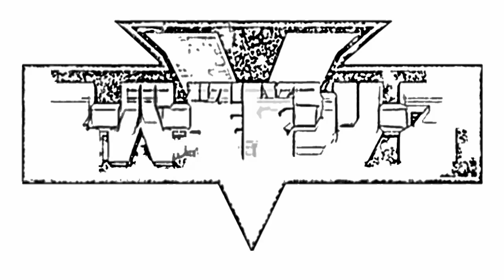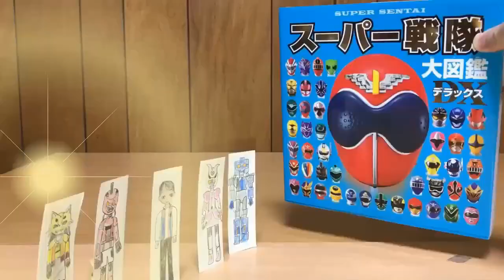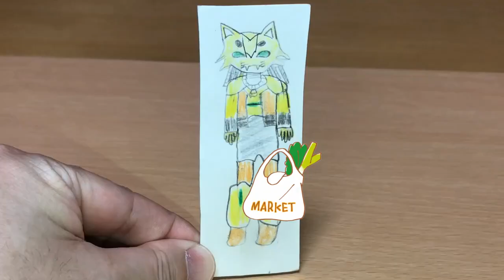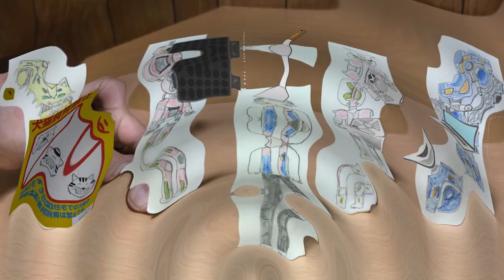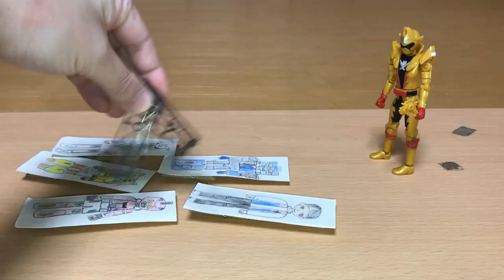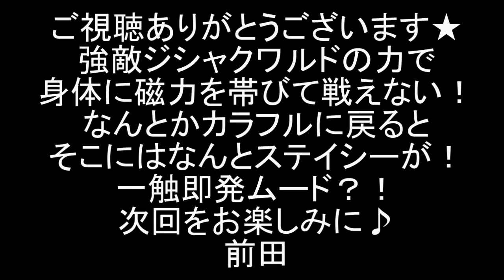機界戦隊ゼンカイジャー 第16カイ① さ、サトシです！ジシャクワルド登場でゼンカイジャー磁石になる！劇中シーンをDX等で再現！前田動画 Kikai Sentai Zenkaiger ep16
機界戦隊ゼンカイジャーの第16話カイ！「磁石シャクだぜもう限界！」の劇中シーンをDXや勇動等で再現しました。パート①。

前回に続き、今夏もゲゲによる作戦が始まる。ジシャクワルドが現れ、セカイの人々やキカイノイドを磁石にしてしまう！
介人たちにも磁力が帯び、あちこちから金属がくっついてくる！これではまともに戦えナーーーイ！！

今回の敵・ジシャクワルドをルパンマグナム（快盗戦隊ルパンレンジャーVS警察戦隊パトレンジャー）にやってもらいました。

現在の配役
五色田ヤツデ：岬めぐみ（超獣戦隊ライブマン）
セっちゃん：スーパーミニプラジェットホーク（鳥人戦隊ジェットマン）
五色田功：SHF浜田雅功
五色田美都子：平沢唯（けいおん！）
ボッコワウス：DXトウサイジュウオー（動物戦隊ジュウオウジャー）
イジルデ：ギガライノス（星獣戦隊ギンガマン）
バラシタラ：轟雷神（忍風戦隊ハリケンジャー）
ゲゲ：DXガオコンドル（百獣戦隊ガオレンジャー）
クダイテスト：DX超合金サンバルカンロボ（太陽戦隊サンバルカン）
ステイシー/ステイシーザー：アキバレッド（非公認戦隊アキバレンジャー）
バトルシーザーロボ：戦隊職人大連王（五星戦隊ダイレンジャー）

2020年1月9日に視聴者様を対象に年齢層のアンケートを実施して、下記の結果を得ました。
30歳以上(30 years or older) 58%
20歳以上(20 years or older) 12%
15-19歳(15 to 19 years) 12%
13-14歳(13 or 14) 8%
12歳未満(Under 12) 10%

0:00 ゲゲには甘いボッコワウス様
2:52 磁石の世界
4:10 ジシャクワルド出現
5:12 磁力を帯びては戦えない
6:24 カラフルになぜステイシーが？！